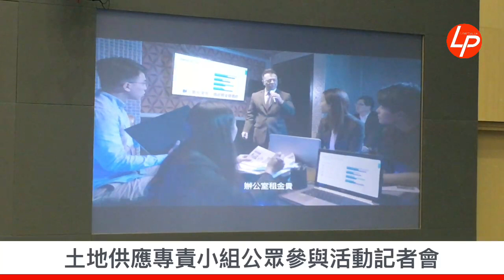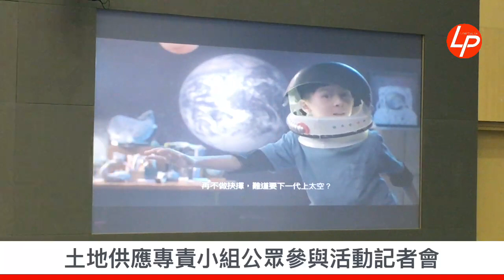20180426【線報直播】土地供應專責小組公眾參與活動記者會：香港住屋「貴、細、擠」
20180426【線報直播】土地供應專責小組公眾參與活動記者會：香港住屋「貴、細、擠」

土地供應專責小組主席黃遠輝及副主席黃澤恩今日舉行記者會，展開土地供應專責小組公眾參與活動及公布有關詳情。

土地供應專責小組今日展開為期5個月的公眾參與活動，期望就本港的土地供應來源凝聚共識。長達80頁的諮詢文件，主題為「增闢土地，你我抉擇」，提到本港未來8年將缺少815公頃土地，而因應政府近兩年公布涉及安老、高等教育、建造業、回收業等的新政策，本港長遠需要的土地，多於先前估算的1200公頃，如果期望香港人有更多居住空間、及讓樓價可負擔，則需要更多土地。專責小組主席黃遠輝，及副主席黃澤恩下午開記者會，詳細介紹文件內容。

土地供應專責小組將透過不同平台的活動接觸各個社會團體，預料將參與或舉辦超過100個跨階層活動，包括在星期日透過社區組織協會安排，到深水埗視察劏房，並同基層市民討論房屋問題。

黃遠輝表示，本港土地短缺問題已迫在眉睫，水深火熱，長遠本港仍缺少最少1200公頃土地，相當於60個維園。

黃遠輝形容，未來開拓土地的王道是繼續開拓土地供應，並無單一方案解決，要多管齊下，沒有一個選擇是無痛，社會要有勇氣作出決定。

黃遠輝表示，儘管現時不同的土地政策陸續推出，仍預計欠缺1200公頃的土地以滿足公眾的住屋需求。小組認為，一直以填海造地不足，每年只有40多公頃填海。他指出土地短缺引申不少社會的問題，令香港的住屋出現「貴、細、擠」的問題。同時，他又指出有三大問題：一是樓價貴，上車難；二是公屋輪候時候太長；三是不少基層市民住在劏房。

小組認為，有18個土地供應選項有潛力提供相關的土地。有些選項是由社會上不同持份者提出，又指出那些選項並沒有優次之分。

黃遠輝指出，社會可以探討私人遊樂場用地的發展，平衡康樂用地及社會住屋發展，釋放部分場地用於建設公共房屋。他又指出，小組認為可使用岩洞作可行性的研究。小組又指出，發展郊野公園邊陲地帶的試點。亦建議探討屯門內河碼頭用地發展房屋的可行性。小組指出，有建議可利用公用事業設備用地，探討興建房屋的可能性。

未來五個月公眾參與期內，小組表示會廣泛接觸不同的市民，把資訊帶給社會。又希望可以與社會各持份者會談，聆聽大眾的意見，小組將會舉行超過100場多元化的活動，包括4場公眾論壇，區議會及網絡宣傳等。

小組被問及有否估計過要找多少土場才足夠，黃遠輝表示，在1200公頃的估算之中，有非常之多的假設，小組認為存在很多方面的變數。他又表示，如果要包括市民對住房的願意及期望，所需的土地面積會比1200公頃為多。而一直都沒有規劃地進行造地搜地，因此需要提出短中長期的計劃，即為30年1200公頃的估計。

被問及有什麼機制可以確保不會出來官商勾結的情況，黃遠輝表示在公眾咨詢之前，已接觸不同的團體，希望可聆聽不同持份者的聲音。他指出，在十年建屋的目標包括減少居住劏房板間房的居民人數。另外，他指出18個不同的選項有些會對一些持份者有直接的影響或利益，因此會希望聆聽更多持份者的聲音，而那些選項是要共同解決社會面對的問題。

黃遠輝表示，提交報告給政府之前，相信社會都有不少的意見，如公營房屋的發展比例。他指出，將會把社會上大多數的意見詳細地如實反映在報告之上，亦相信政府會是從善如流。